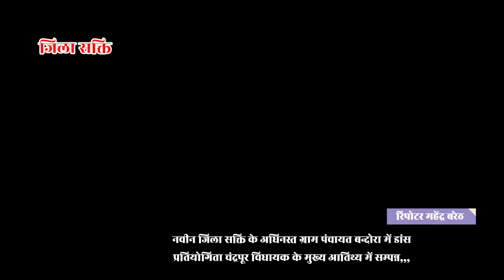जिला सक्ति के बन्दोरा में डांस !! Jx न्यूज' !!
सक्ति के बन्दोरा में डांस प्रतियोगिता